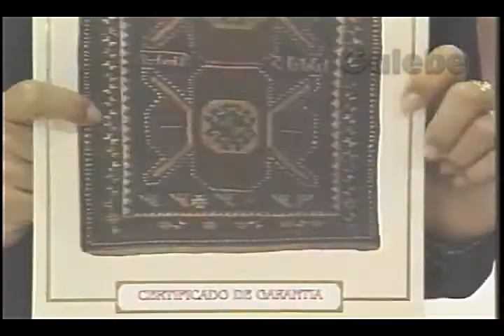CASA FORTALEZA CLÁUDIA TENÓRIO GALEBE 01 09 1995 2